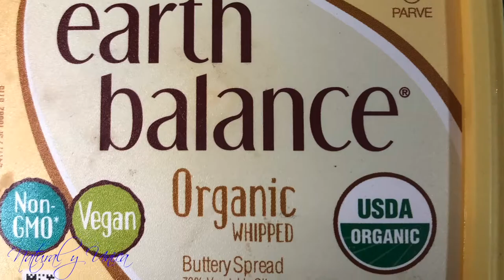Cómo perdí 10 libras en 2 semanas | Consejos y Recomendaciones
Este video trata sobre Cómo yo perdí 10 libras en 2 semanas, porfin lo logre cuando me lo propuse.

RECOMIENDO ESTOS VIDEOS

Anillo redondo de luz led
Software: iMovie